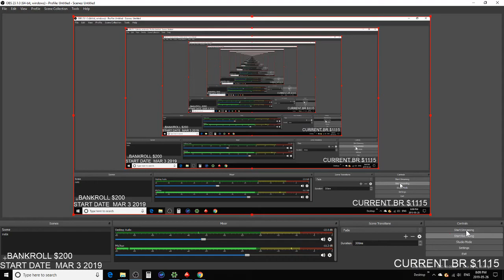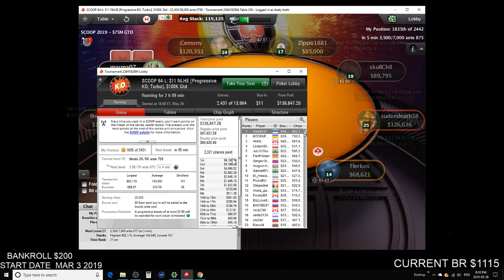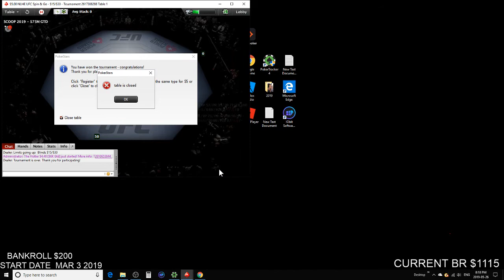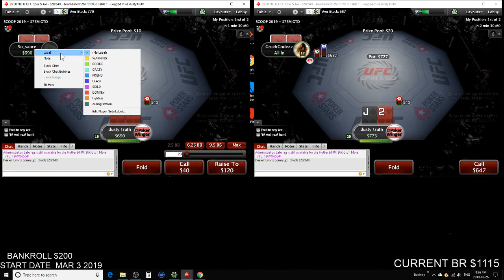FIRST SCOOP TOURNAMENT PLUS SPINS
POKERSTARS ONLINE TOURNAMENT SERIES PLUS SPIN AND GO'S